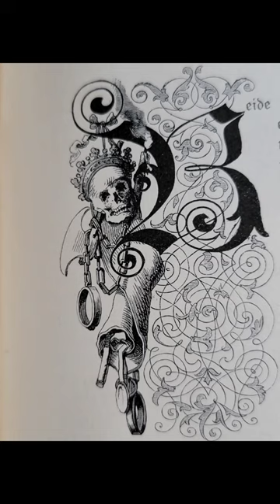Death Bell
Teardrops original: the last mental missive to his mistress of an Elizabethan highway bandit on death row. Based on the lovely old ballad "Salisbury Plain".